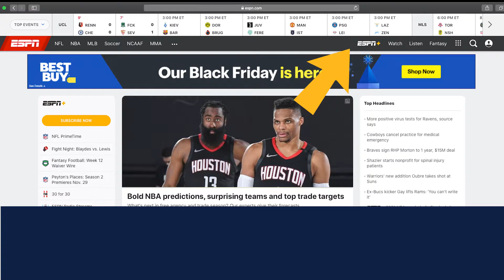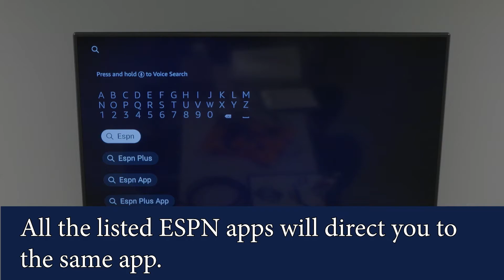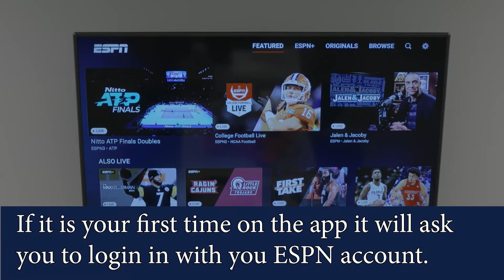How to watch UNCG basketball on ESPN+ & ESPN3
Looking to watch UNCG basketball and more on ESPN? Here's how!